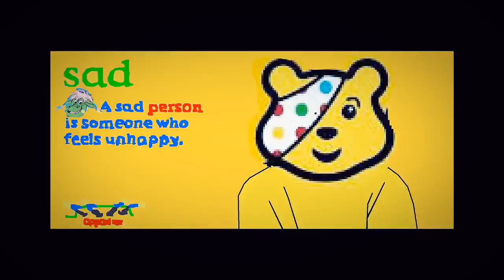I KNOW I FLY YOUR KITE! on DISNEY,S ROBIN HOOD!(1973) Poem! - Playdays! - The Bus Stop!